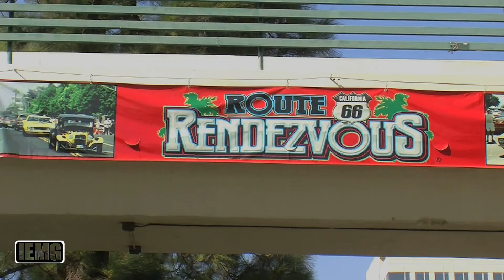Route 66 Rendezvous-The Fab Four-"E" st. Ticket (HD)